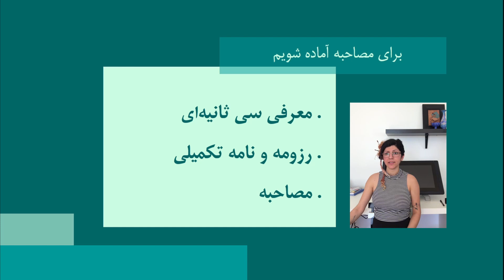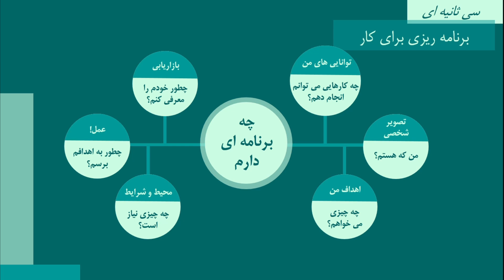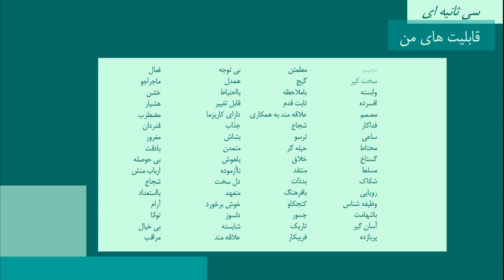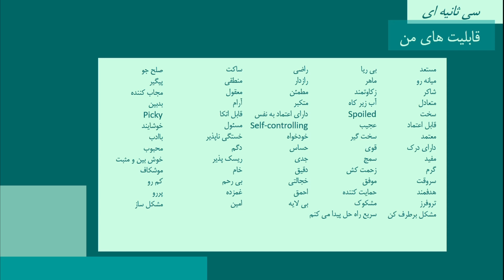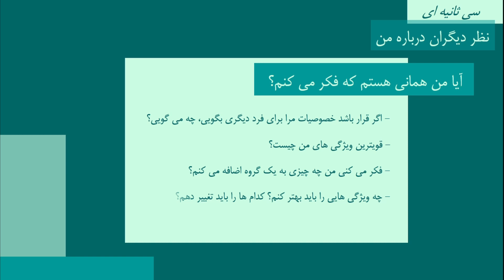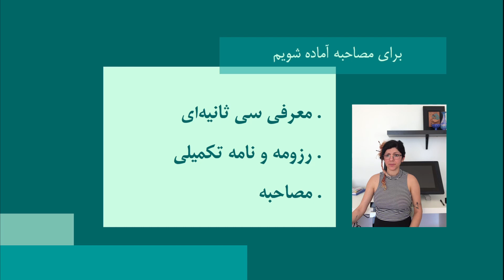چگونه در سی ثانیه استخدام شویم - برای مصاحبه آماده شویم - نکات مهم در مصاحبه برای درخواست کار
این ویدئو یک راهنما برای آماده شدن برای کار است. در این ویدئو و ویدئوهای دیگری که به زودی آماده می کنم توضیح دادم که هنگام معرفی و مصاحبه به چه چیزهایی باید اشاره کرد. مهمترین نکته در معرفی آگاهی به توانایی ها، مهارت ها و نقاط ضعف می باشد.
فایل های اشاره شده در ویدئو را می توانید از لینک پایین دانلود کنید: